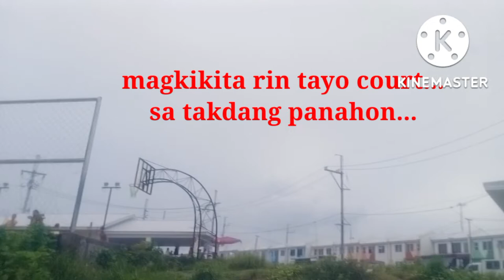Visit "Pasinaya" Part 2